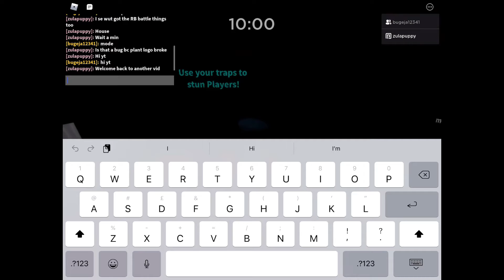Mr.p new soundtrack!